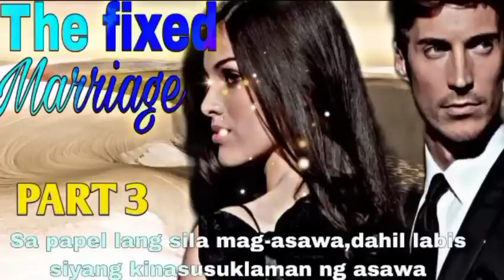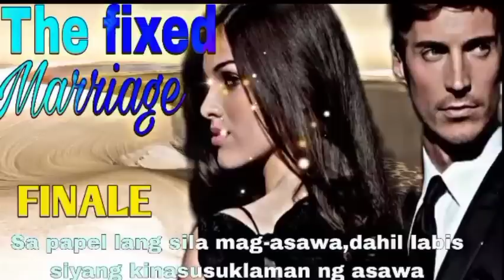FULL EPISODE|THE FIXED MARRIAGE |MGA KWENTO NI ANGHELINA